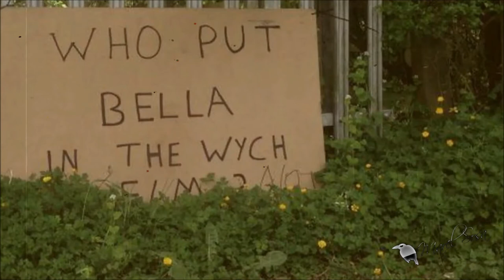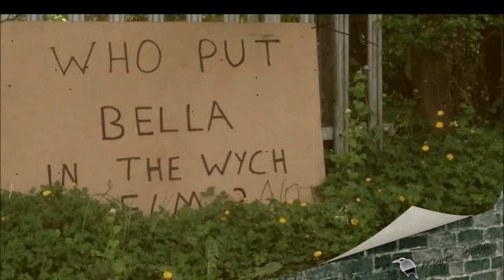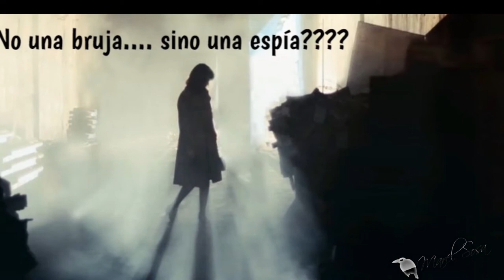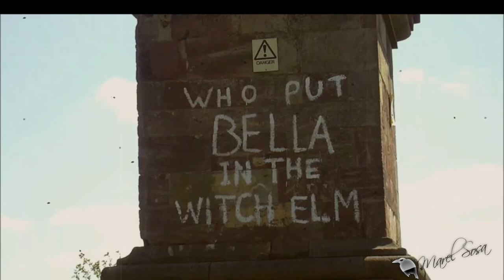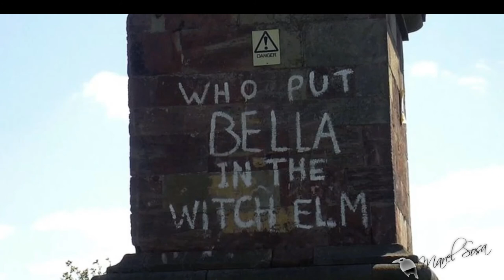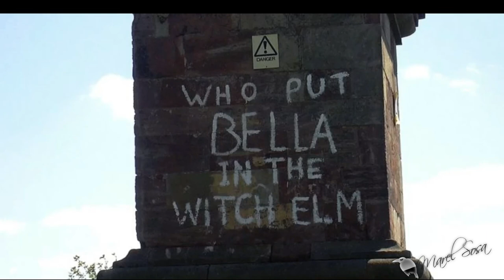BELLA Y EL OLMO, 🎇suceso extraño que quedó inconcluso en los años 40as🎇